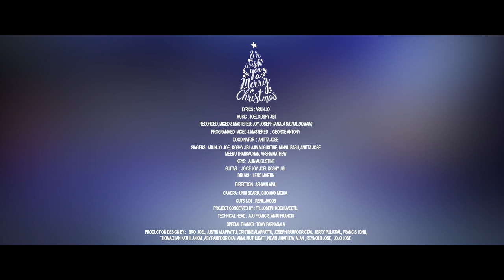Vinnila Thaarakam |Malayalam|Carol Song 2020 | Christmas Bells | C30| Lyrics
LYRICS : ARUN JO

RECORDED AT : AMALA DIGITAL DOMAIN

RECORDED BY  :  JOY JOSEPH

PROGRAMMED, MIXED & MASTERED  :  GEORGE ANTONY

COODINATOR      :  ANITTA JOSE

SINGERS :

ARUN JO
JOEL KOSHY JIBI
AJIN AUGUSTINE
MINNU BABU
ANITTA JOSE
MEENU THANKACHAN
ARSHA MATHEW

KEYS         : AJIN AUGUSTINE
GUITARS   : JOICE JOY, JOEL KOSHY JIBI
DRUMS     : ASHWIN VINU

DIRECTION  : UNNI SCARIA
CAMERA      : UNNI SCARIA, SIJO MAX MEDIA

CUTS & COLOUR GRADING : RENIL JACOB

PROJECT CONCEIVED BY : FR. JOSEPH KOCHUVEETIL

TECHNICAL HEAD  : AJU FRANCIS, ANJU FRANCIS

SPECIAL THANKS : TOMY PARNASALA

PRODUCTION DESIGN BY :   BRO. JOEL, JUSTIN ALAPPATTU, CRISTINE ALAPPATTU, JOSEPH PAMPOORICKAL, JERRY PULICKAL, FRANCIS JOHN,THOMACHAN KATHILANKAL, ABY PAMPOORICKAL AMAL MUTHUKATT, NEVIN J MATHEW, ALAN , REYNOLD JOSE,  JOJO JOSE.

For paid collaboration, or to use any of our contents, or to release/publish any contents through our social media platforms, or to use our facilities please contact us using mail id
Original rights reserved with C30 Productions under the Indian Copyrights Act.